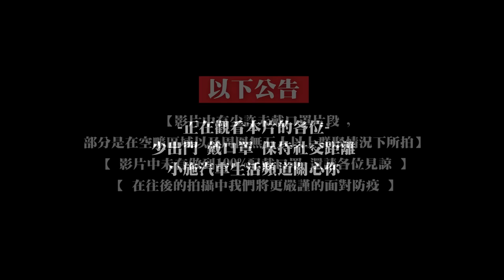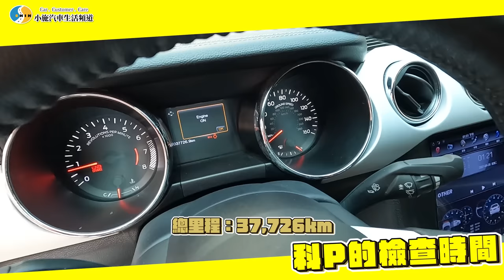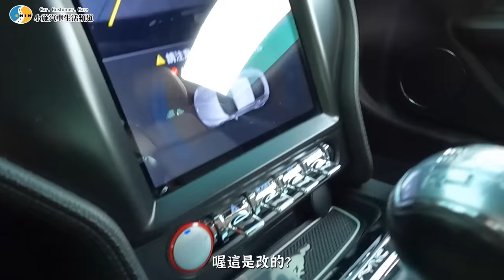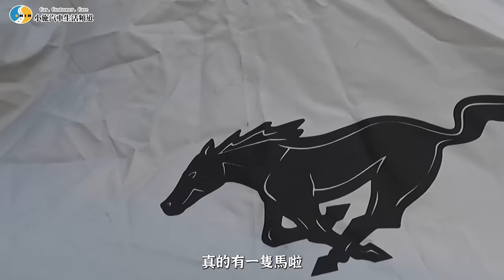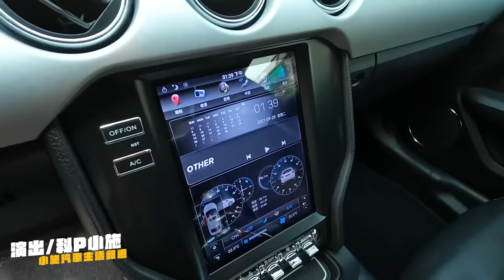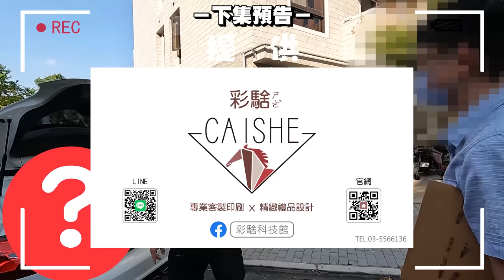【小施又來了】雙龍頭出動 ! 四年手排野馬車主才開四千公里? / 2016 FORD MUSTANG 2.3 MT